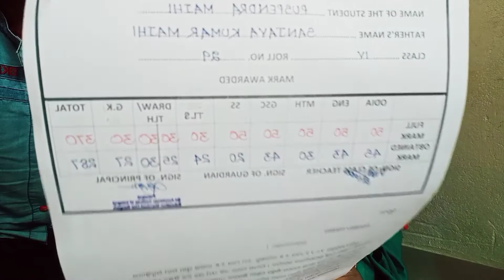ମତେ ବହୁତ ଖୁସି ଲାଗଲା ମୁଇ କେଭେ ନି ଭାବିଥେଇ😀😀ମିଲ୍ ମେକର ପକୁଡି😛ସୋୟାବଡି ପକୁଡି😝😝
Hello friends
Jay Maa Samalei🙏
Jay Maa Saipalen🙏
Mui apan manku soyabadi pakudi recipe share karichhe aau babu r class 4 r result katha b share kariche l hope apan manku video sure bhl  lagba jadi bhal lagla plz like share n subscribe karba k nai bhulbe🙏🙏
Video dekhibaru bhut bhut dhanybad🙏
Pankjini sambalpuri vlog
Sambalpuri daily vlog
Sambalpuri all type video
Soyabadi pakudi
ମିଲ ମେକର ପକୁଡି